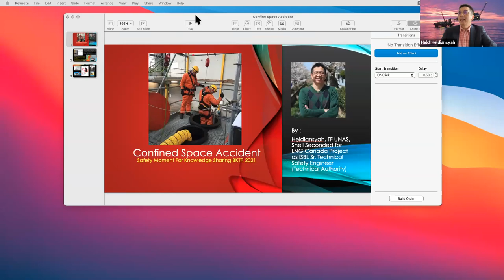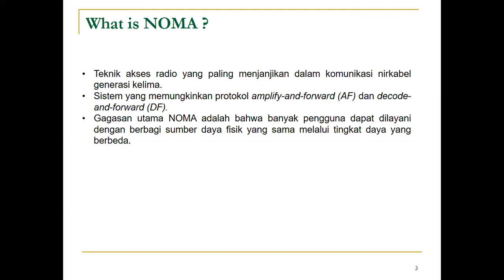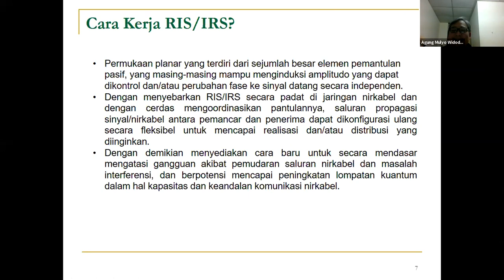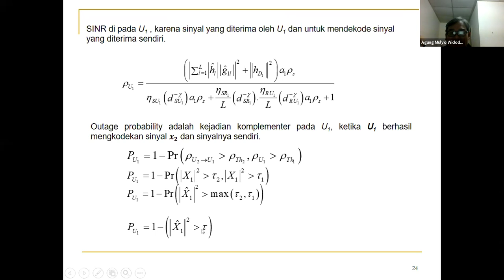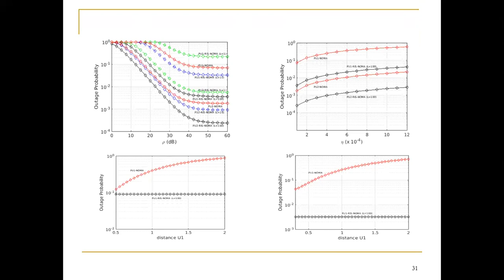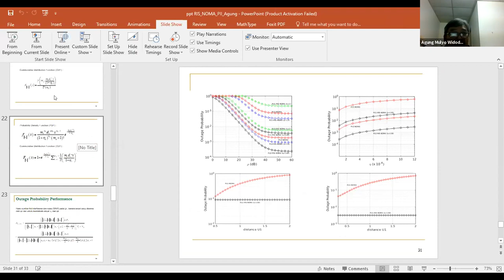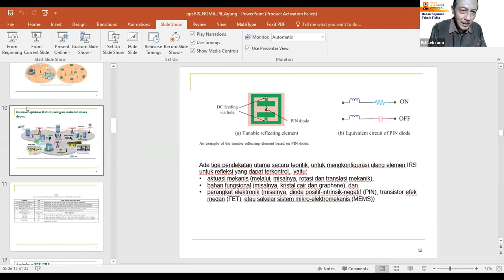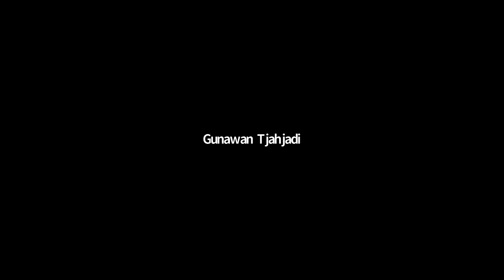Teknologi Reconfigurable Intelligent Surface (RIS) untuk Mendukung Jaringan Nirkabel 6G- BKTF 7/7/21